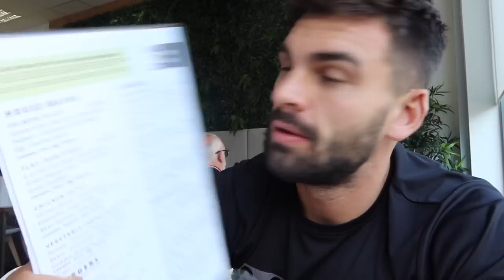HOW MUCH MONEY DOES THE GYM MAKE? HOW TO RUN/GET YOUR OWN GYM? GETTING CLIENTS 101